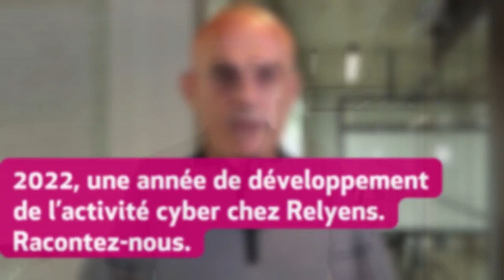Renforcer la cybersécurité des établissements de santé et des collectivités territoriales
Imaginez un monde où les établissements de santé et les collectivités territoriales soient protégés contre les menaces cybernétiques et puissent continuer à fournir des services de qualité sans interruption. Cela peut sembler utopique à l’heure où les attaques par rançongiciel se multiplient, mais c’est possible si nous prenons des mesures concrètes pour se protéger. Chez Relyens, nous avons une conviction : ne reculons pas devant le risque cyber mais au contraire, travaillons à le comprendre, l’analyser, le quantifier et apprenons à réagir en cas de crise.

Thierry Zucchi – Directeur Management du risque cyber de Relyens vous explique comment et revient sur nos actions 2022 en matière de cybersécurité.